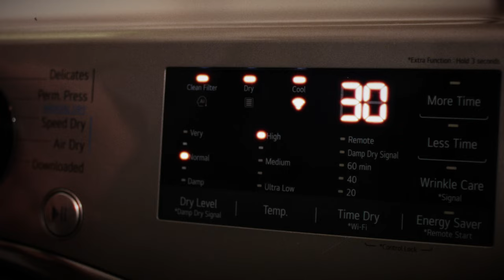The Haunting Cycle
A man encounters an inexplicable presence while doing laundry.